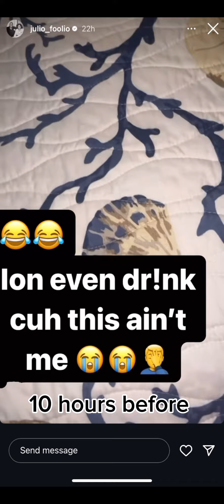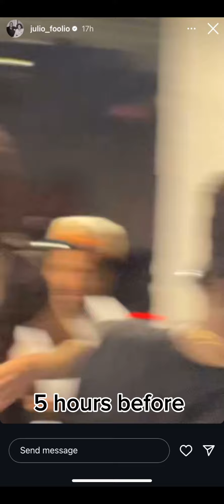JULIO FOOLIO FINAL HOURS